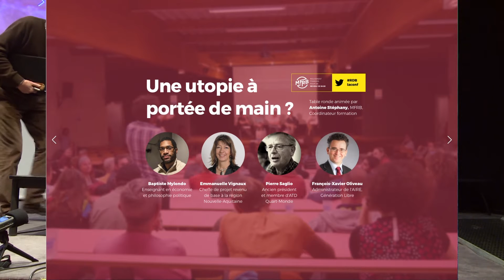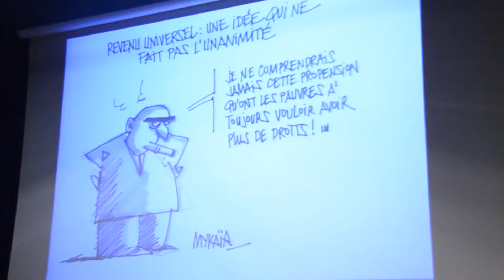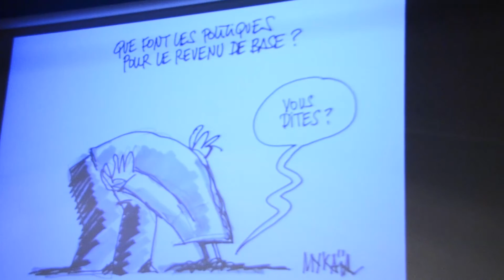Le revenu universel : une utopie à portée de main (table-ronde 1)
Première table-ronde dans le cadre de la conférence organisée par le MFRB à l'Hôtel de ville de Paris le 20 février 2017.

En présence de :

- Baptiste Mylondo : Enseignant en économie et philosophie politique, auteur notamment du livre "Pour un revenu sans conditions : Garantir l’accès aux biens et services essentiels" ;

- Emmanuelle Vignaux : Cheffe de projet d'expérimentation du revenu de base en région Nouvelle-Aquitaine ;

- Pierre Saglio : Ancien président et membre d'ATD (Agir Tous pour la Dignité) Quart-Monde ;

- François-Xavier Oliveau : Administrateur de l'AIRE (Association pour l'Instauration d'un Revenu d'Existence), Génération Libre ;

Table-ronde animée par Antoine Stéphany, membre du MFRB, coordinateur formation.